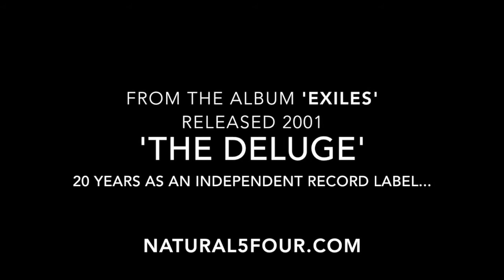The Deluge 2021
Natural5Four Records was set up in 2001 to record and release the album 'Exiles'. Recorded at the Cowshed in London under the name J. Owen, the album was showcased at the 12 Bar Club in London's West End in 2004.

A short collage of photographs taken locally during the 2020 lock down and set to the introduction of 'The Deluge' which featured as track 2 on the original 'Exiles' album.

20 years as an independent record label!